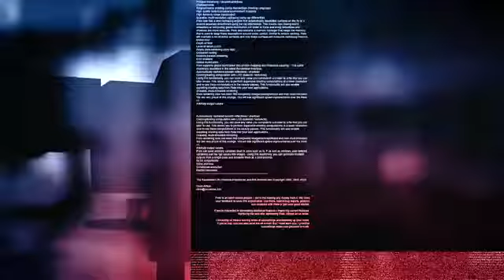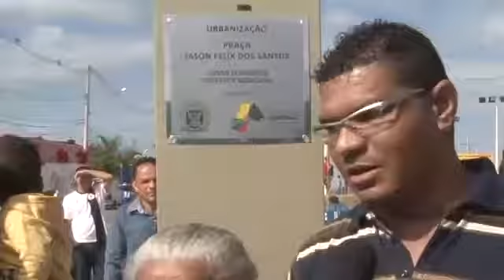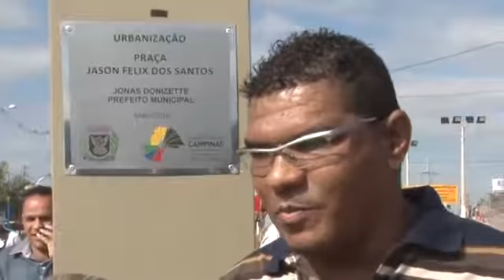Câmara Notícia : Urbanização Praça Jason Félix dos Santos 17/05/2016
A Câmara Municipal de Campinas acompanhou a inauguração da urbanização da praça Jason Félix dos Santos no distrito do Campo Grande.